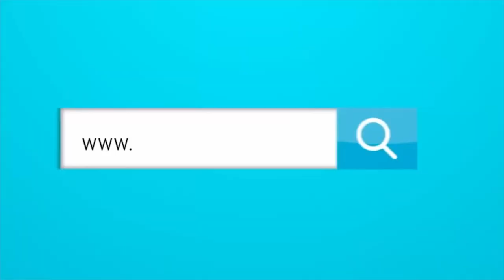EL GOL ANULADO DE LUIS DÍAZ PODRÍA DESENCADENAR UN ESCÁNDALO EN EL FÚTBOL INGLES.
Fundador: Abel González Chávez
Productor Ejecutivo: Cyril Gaydos
Directora: Karina González
Director de Contenido digital: Mateo Gaydos

Productor Audiovisual: Benjy Bula
Visual / Streaming: Jesús Camargo (Tox Camargo)